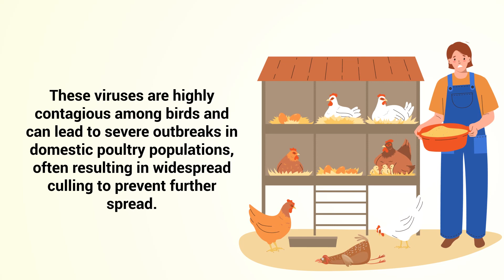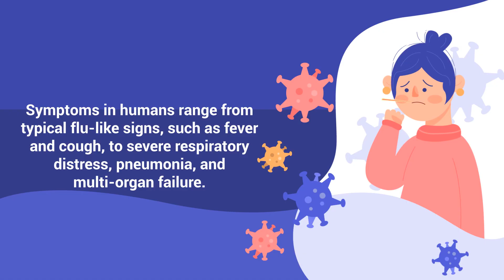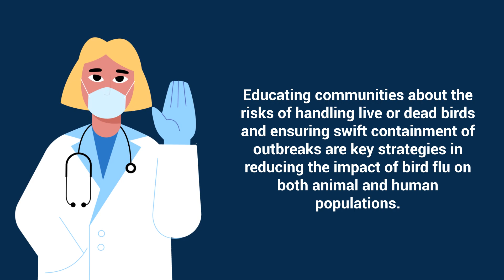Bird Flu (Avian Influenza) | Is it Dangerous in Humans?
What is Bird Flu (Avian Influenza)? Is it dangerous to humans? How can you stay safe? Watch this video to find out!

Bird flu, or avian influenza, is a viral infection primarily affecting birds but with the potential to infect humans and other species. Caused by influenza A viruses like H5N1, H7N9, and H5N8, it spreads rapidly among birds, particularly domestic poultry, leading to severe outbreaks and significant economic losses due to culling efforts.

Wild aquatic birds serve as natural carriers, often showing no symptoms, but they can transmit the virus to domestic birds through direct contact or contaminated environments. Occasionally, mutations in the virus enable it to infect humans, typically through close contact with infected birds or their droppings.

For birds, the disease can cause high mortality rates, while in humans, infections—though rare—can be severe or fatal. Symptoms range from flu-like signs, such as fever and cough, to severe respiratory distress, pneumonia, and even multi-organ failure. The fatality rate for some strains, like H5N1, is alarmingly high in confirmed cases.

The primary concern lies in the virus's ability to mutate. Although human-to-human transmission is rare, any mutation increasing transmissibility could lead to a pandemic due to the lack of immunity in the population. This makes surveillance and preventive measures critical.

Efforts to combat bird flu focus on controlling outbreaks in birds, promoting biosecurity, improving hygiene, and educating communities about the risks of handling birds. Public health organizations stress the importance of early detection, swift containment, and the development of vaccines and antiviral treatments.

Continuous monitoring and public awareness remain essential in reducing the impact of bird flu on both human and animal health. With vigilance and proactive measures, the risks associated with this potentially deadly virus can be mitigated.

⏰TIMESTAMPS
0:00 - Intro
0:17 - Bird Flu
1:17 - HSN1 and H7N9
1:28 - Symptoms
1:37 - Fatality Rate
2:21 - Efforts to Mitigate
2:37 - Educating Communities